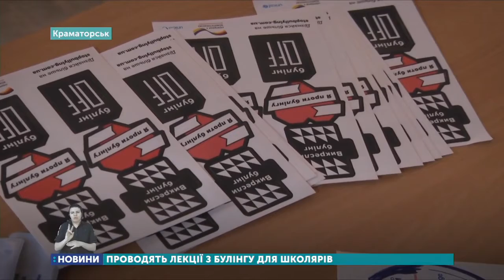Лекцій з булінгу проводять в школах Краматорська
Штраф 850 гривень сплатить батько однієї з двох дівчат, які знущалися над однолітками 10-го січня у Краматорську. Таке рішення сьогодні ухвалили судді Краматорського міського суду. Засідання провели у закритому режимі. Сварка виникла між учнями двох шкіл у центрі міста. Дві дівчини 16 та 15 років примусили стати на коліна перед однолітками двох знайомих школярок. Після цієї ситуації поліцейські
проводять лекцій з булінгу у навчальних закладах міста.